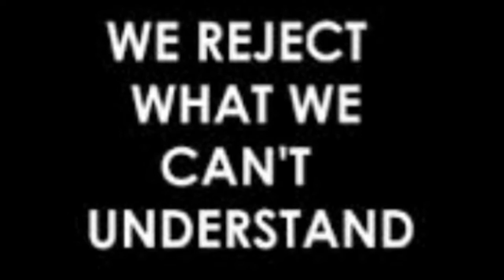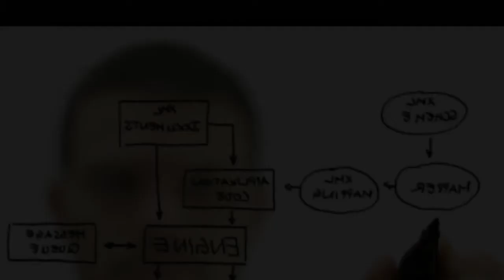Logical Thinking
When I used to ask a question and I got a response of "it's just because we can't understand Hashem", I personally didn't understand how that could be a "logical" answer, but rather I felt like I was taking a leap of faith. Then I thought of how us creatures work on earth. Cats don't understand how humans can speak, and monkeys don't understand how fish can swim. Even among humans, males don't understand females, and females don't understand males. We can't imagine what we aren't. We are finite, so we can't imagine an Infinite being. We can't comprehend it. But just because a monkey doesn't understand how fishes swim doesn't mean that fishes don't swim. Just because we can't comprehend something being infinite (the opposite of what humans are) doesn't mean that Hashem isn't there. So when Ramchal in Derech Hashem says that "...God's true nature cannot be understood at all by any being other than Himself", it isn't a leap of faith. It's logical. It's not brainwashing. It's one of Judaism's principles.